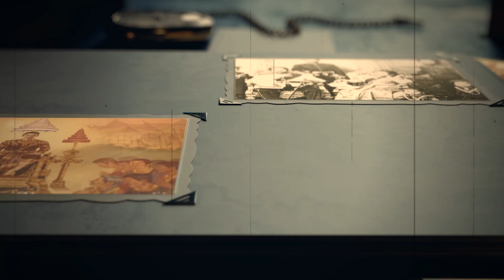ข่าวลือและคำนินทา จน ร.4 น้อยพระทัย